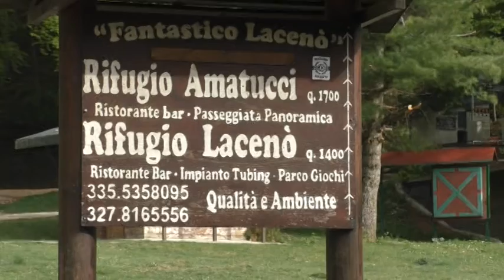Impianti fermi, il Laceno è un deserto: vertenza al palo